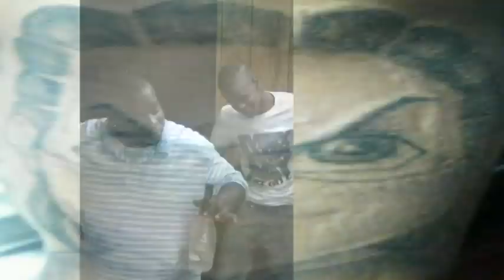Hater Shaker final cut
Hater Shaker by O.T. Prouduced by Dj Sauce Video by Terry Magee T-Sify Agency Gulfport, MS.
Watch out for the Mixtape CD Coming in Feb. 2013.
And spots open on the BIG SIPP RECORDS MIXTAPE VOL1 (HOT & UNSIGNED) COMING SOON, $20per slot.